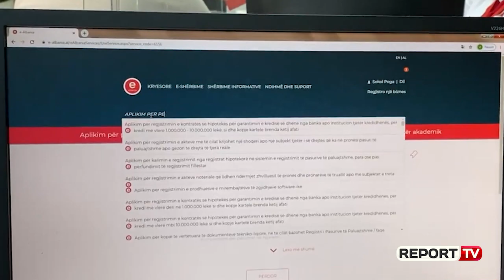'Jo më dora në xhep, shtetin e ke në shtëpi', Rama në Durrës: 92% e shërbimeve do të ofrohen online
Kryeministri Edi Rama ka qenë për një vizitë në ISSH në qytetin e Durrësit.

Rama ka deklaruar se nuk ka më arsye që të mbahet radhë, pasi një pjesë e mirë e shërbimeve do të merren online. Kryeministri ka lajmëruar se E-albania është platformë për të gjitha moshat për të marrë shërbimJo më dora në xhep, shtetin e ke ne telefon, në shtëpi. E-albania është platformë për të gjitha moshat për të marrë shërbim. Edhe të moshuarit mund të marrin shërbimet online dhe të shmangin ecejaket nëpër rrugë e nëpër shi.

Përpjekja për të mbetur në shtëpi është më e mirë së sa përpjekja për të ardhur e për të qëndruar në radhë. Nëpërmjet shërbimit online, shteti i bën letrat gati për ty. Ata që s'duan ta marrin vesh mos ta marrin vesh, por kush e ka marrë vesh e kupton", thotë Rama.

Nëpërmet postimit në rrjetet sociale, Rama shkruan se ISSH ofron online 53 shërbime për qytetarët.

"Durrës - Shmangëm rradhët e gjata dhe sorollatjet e pafundme sa nga një zyrë në tjetrën, prej tre dekadash.  Nga janari kur hyri në fazën e zbatimit Revolucioni Digjital e deri në gusht, përmes Instituti i Sigurimeve Shoqërore ka marrë 104,610 aplikime online; gati çerek milioni vajtje - ardhje nëpër sportelet e ISSH janë eliminuar.